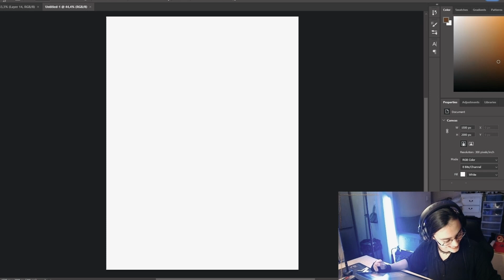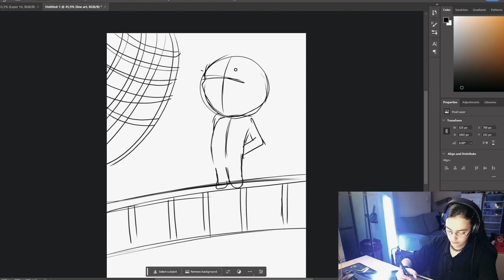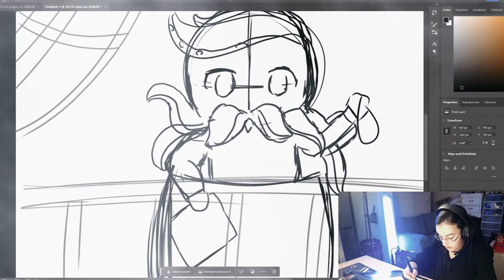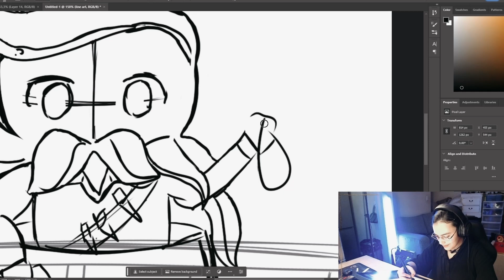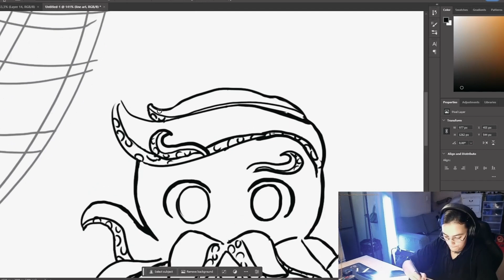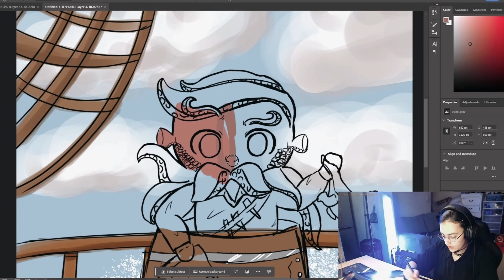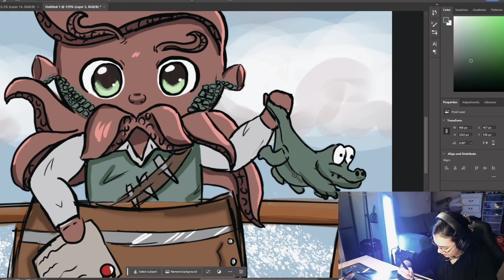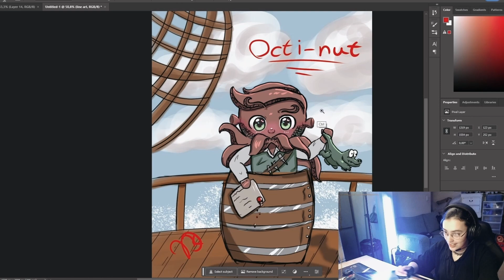Creating the infamous Chibi Octa-Nut to add to the family!🎨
In this video I create another Nut character to add to my ever growing collection of original Coconut -verse people. This video gives a bit of an insight into how a beginner artist works when it comes to creating a new character. The process is fun and interesting to say the least. Chat helps give me inspiration for this character, allowing me to settle on a DnD warlock that is a pirate. Unfortunately I think we swayed a little bit from the word prompts, but I mean, creative license.